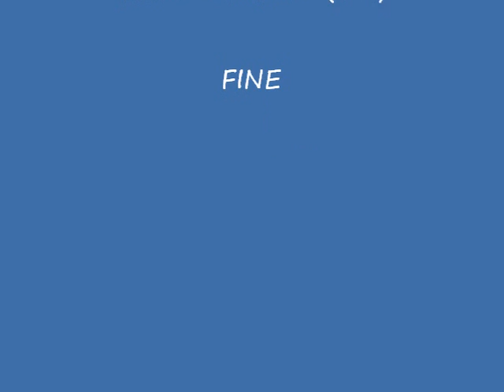PoetaVesuviano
Alla Ricerca del Buono - Il Poeta Vesuviano